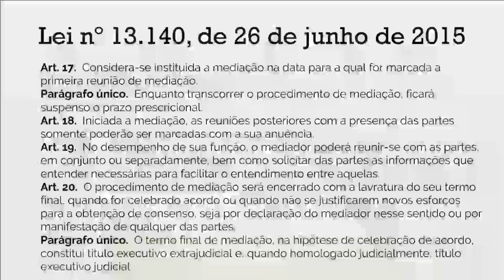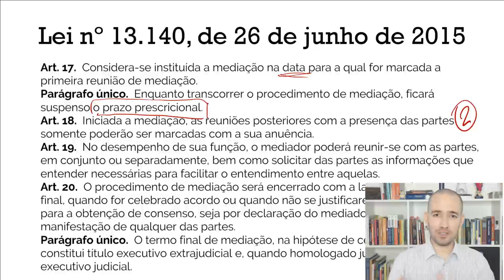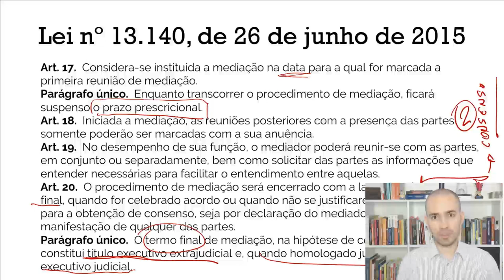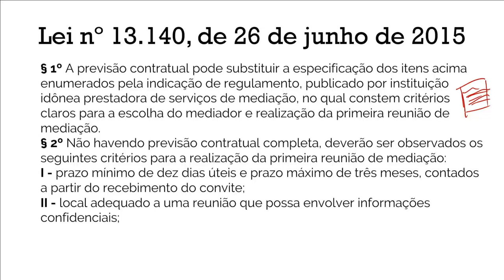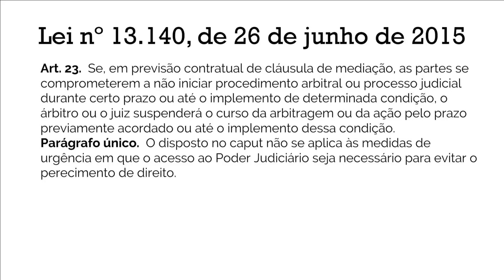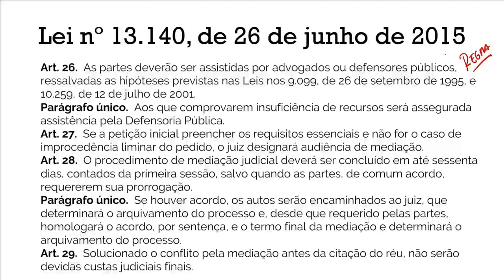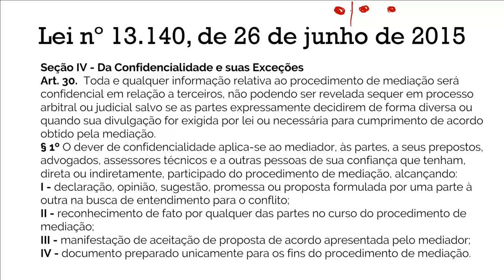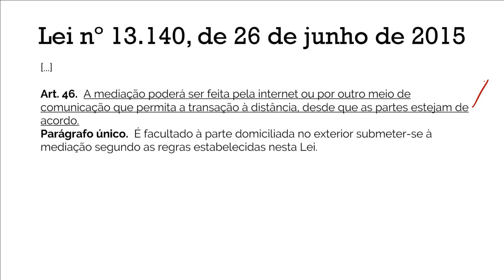Mediação 3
PSICOLOGIA NOVA